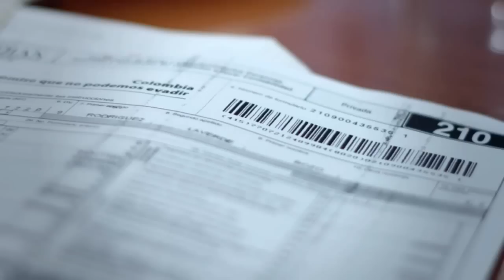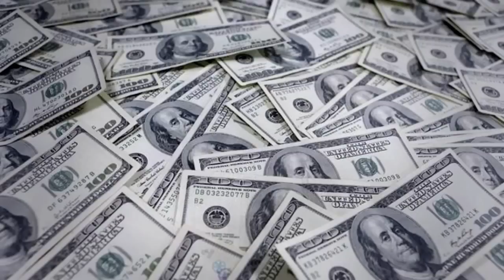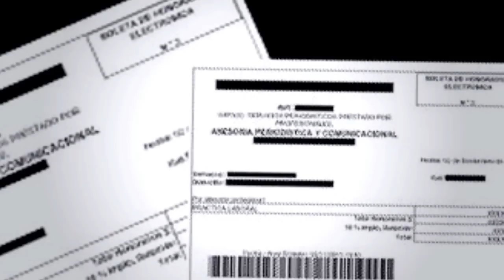ENTIENDE EL CASO PENTA, FÁCIL Y RÁPIDO - RASPANDO LA OLLA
Raspando la olla, nueva sección del programa PARACAÍDAS Temporada 2015
Estrenos: Viernes 20:30 Hrs.

Periodista Jhonnan Sepúlveda.

VIVE CHILE, canal 3 de VTR (IV Región)